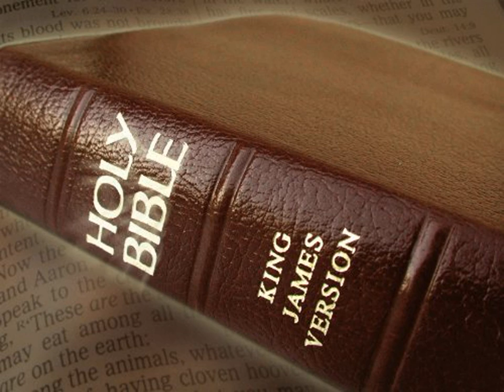King James Version Bible Audiobook Book of Ezra Chapter 06